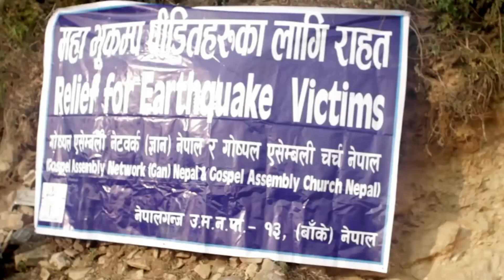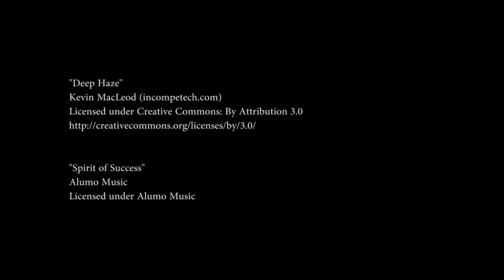Nepal Earthquake Disaster of 2015 , a brief recap - CompassionUnited.com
On April 25, 2015: a devastating magnitude 7.8 earthquake struck the nation of Nepal - this is a brief recap of relief efforts led by Adam Pitts of Compassion United in the immediate aftermath.
- We acquired tents and temporary shelters in India, and mobilized to distribute them throughout remote mountain villages in eastern Nepal
- The amount of destruction was unprecedented.
- Then a 2nd devastating quake struck during our work.
- Fortunately the temporary shelters we provided allowed hundreds of families an option - they didn't risk sleeping in their crumbling brick and stone homes, -- many of which fully collapsed in the 2nd quake and subsequent aftershocks.
🙏🏽It was estimated that your donations literally saved several 100s to well over 1000s+ of lives.🙏🏽